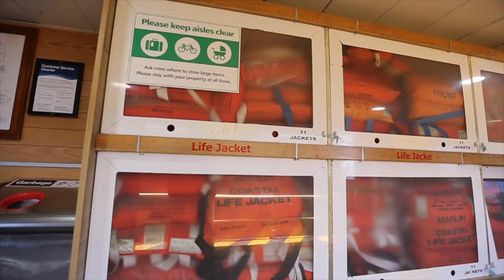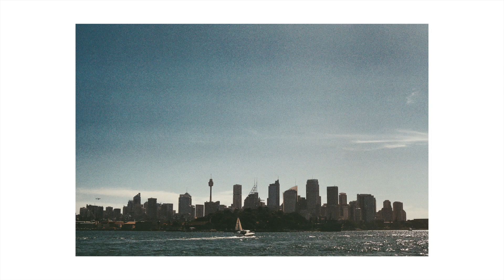Canon AE-1 program and Hiro 200 (film SLR)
In this video i try the Canon AE-1 program and Hiro 200 film from the guys at Film Never Die. And a few photos with our recycled and rebranded ANDES 200 film.